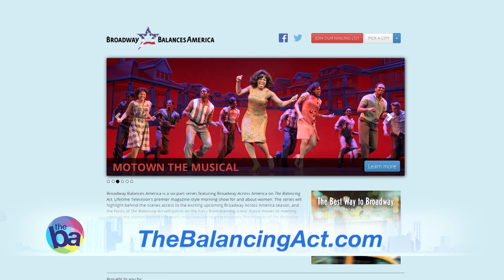Broadway Balances America Series: Motown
The first national tour of MOTOWN THE MUSICAL is now underway. It features music and lyrics from the legendary Motown catalogue.
BA101787